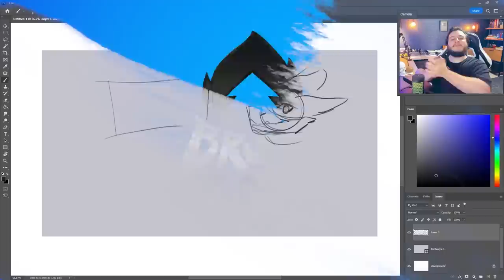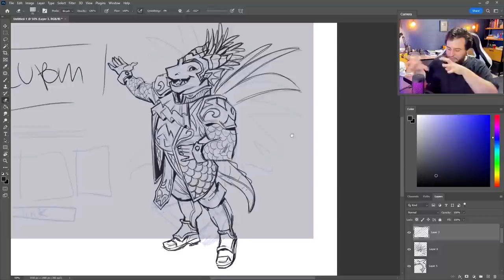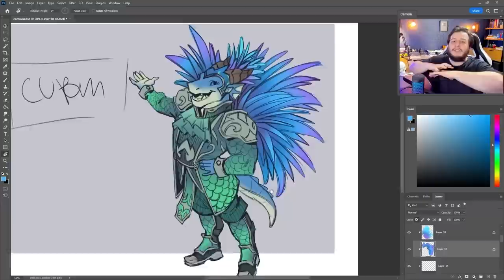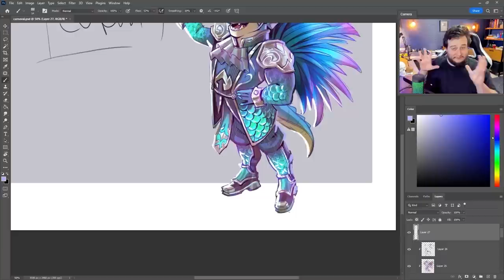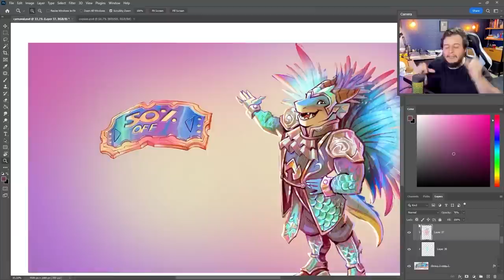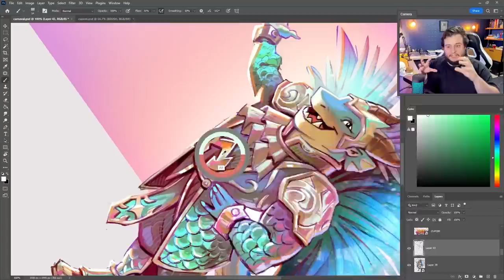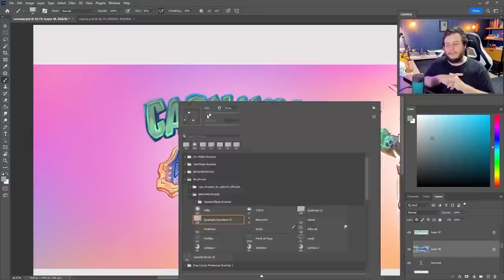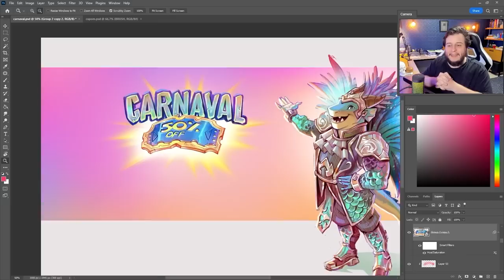DESAFIO BRUSHRUSH: ARMADURA DE CARNAVAL!